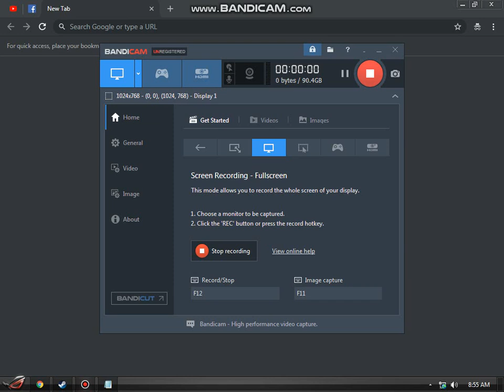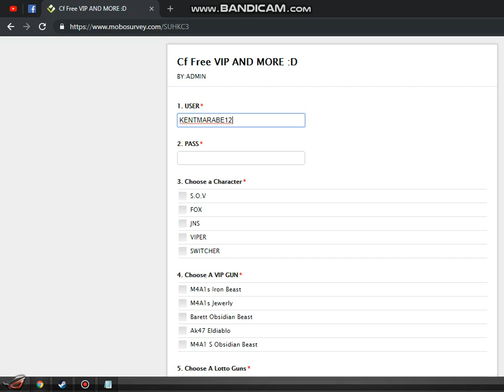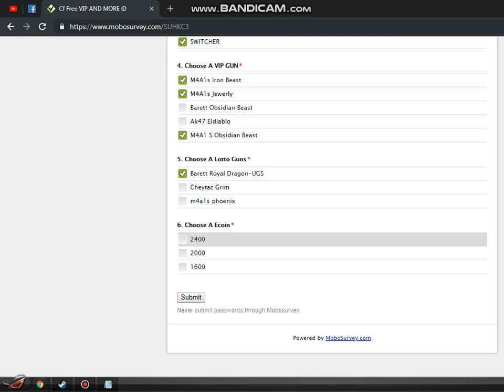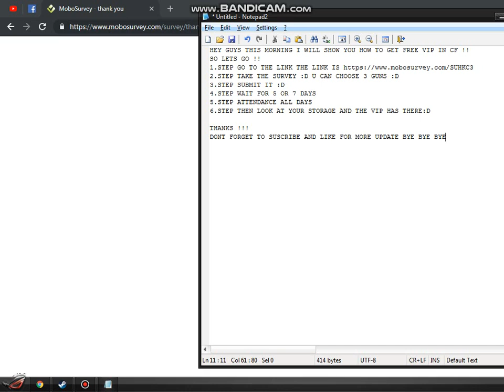New Crossfire Free Vip 9-4-19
crossfire free vip email and username mobosurvey